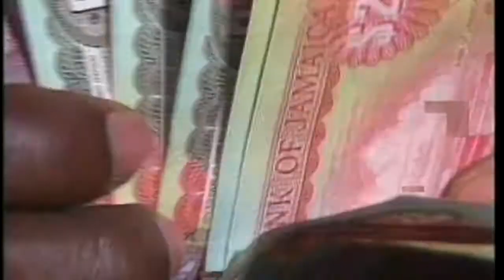Culture - She Wants Money (Official Video)